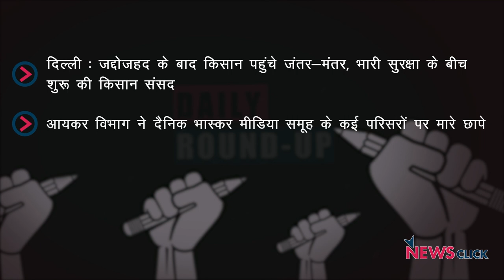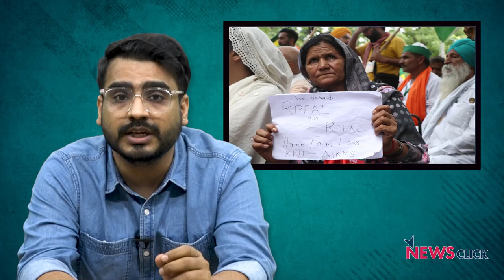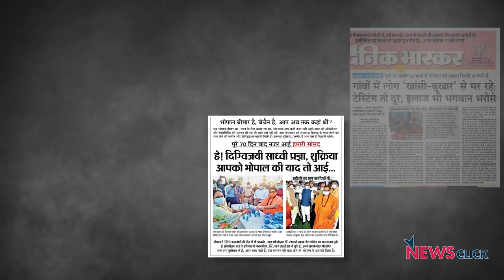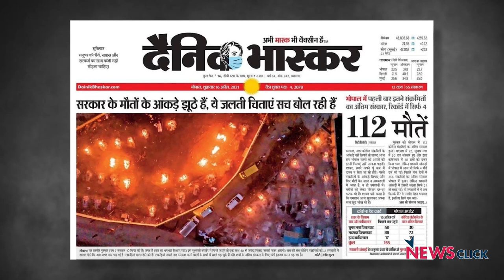किसानों ने शुरू की ‘किसान संसद’, दैनिक भास्कर पर आईटी के छापे और अन्य ख़बरें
न्यूज़क्लिक के डेली राउंडअप में आज हमारी नज़र रहेगी किसान संसद, दैनिक भास्कर पर आईटी के छापे और अन्य ख़बरों पर।